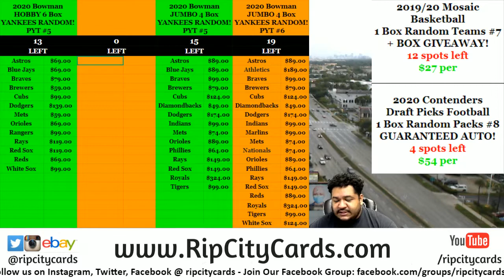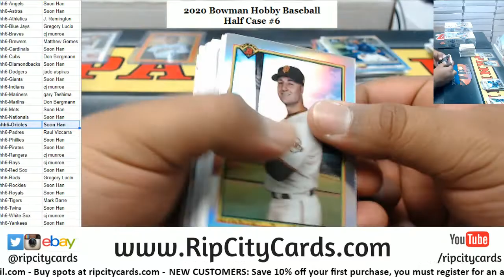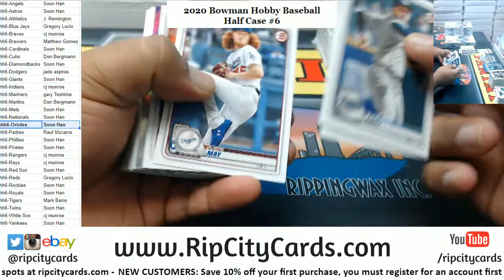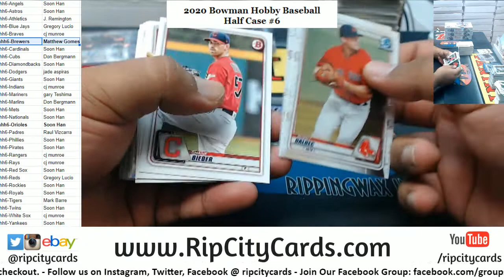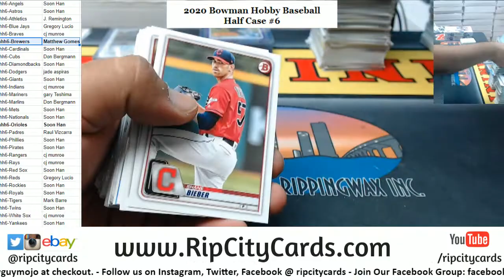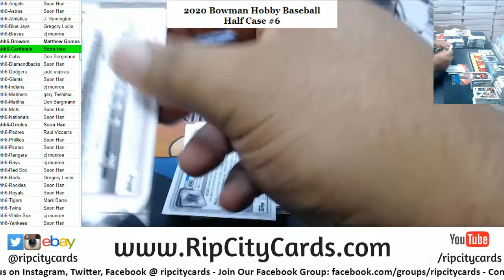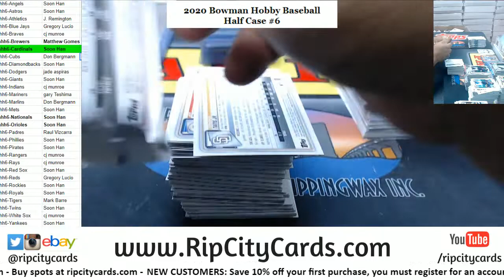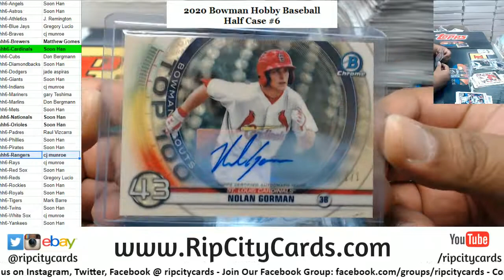2020 Bowman Baseball Hobby Half Case PYT #6